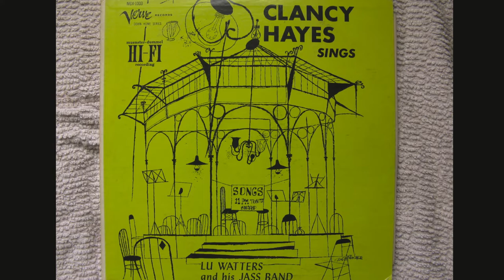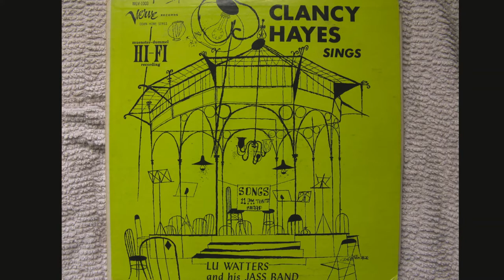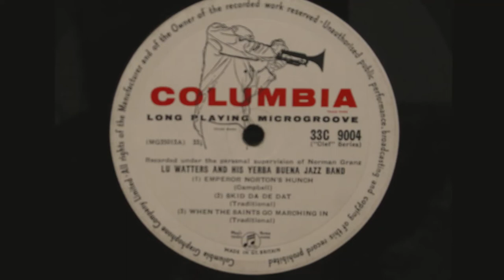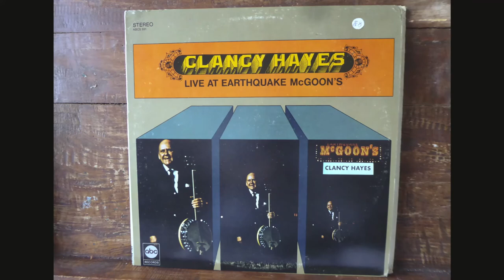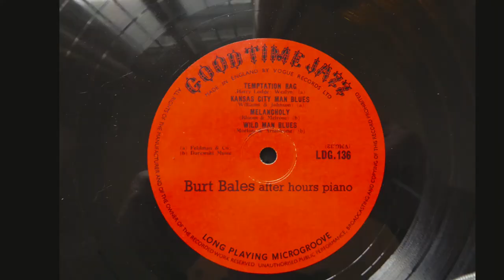Angry - Lu Watters' Yerba Buena Jazz Band with Bob Scobey and Clancy Hayes - vocal; 1949?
Despite any audio imperfections, it is a pity the vocal is "distant", this is a great example of the musicianship within the Lu Watters' YBJB members.  The exact personnel and location of the recording are unknown but Bob Scobey, trumpet, Clancy Hayes, vocal and Bob Helm, clarinet, are in the band. The location is probably Hambone Kelly's. It is likely the recording was made in the late 1949 when Lu Watters was recovering from a hernia operation and therefore playing washboard.  It is a pleasure to hear wonderful trumpet playing of Bob Scobey and it gives a taste of what was to come with his own band.

There is a lot of rare Lu Watters material on the SFTJF Charles Huggins Project at Stanford University and on Dave Radlauer's excellent website.